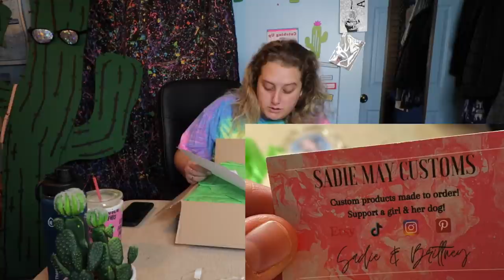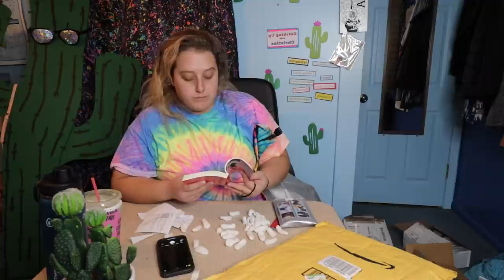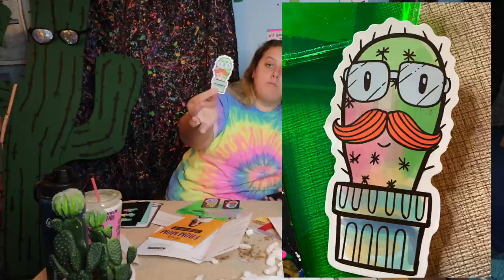Is This Dead Or Alive ?! (PO Box Opening)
Content includes behind-the-scenes clips, bloopers, extra footage, community chats, monthly niche video uploads, and MORE!! Questionable plants, playing card artwork, underpants gloves... haha!  As always, thank you for the letters and packages!  Stay safe and have a great week!